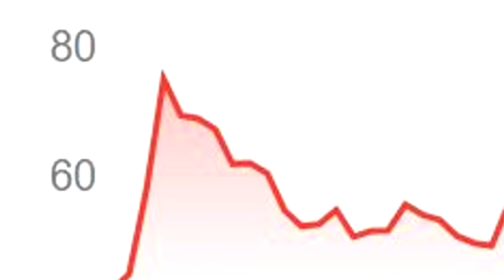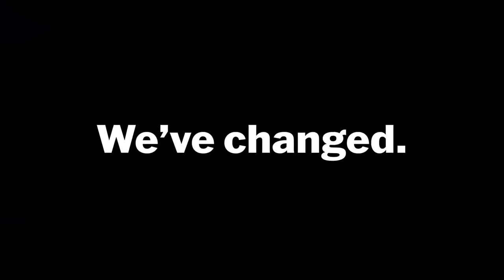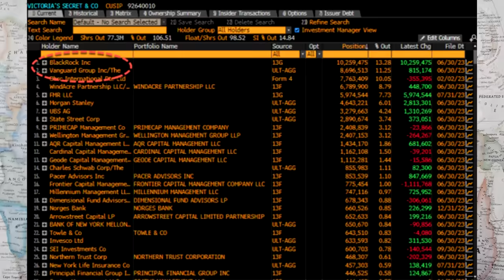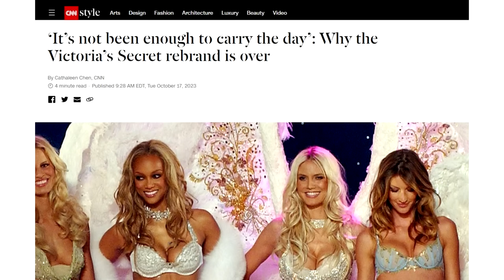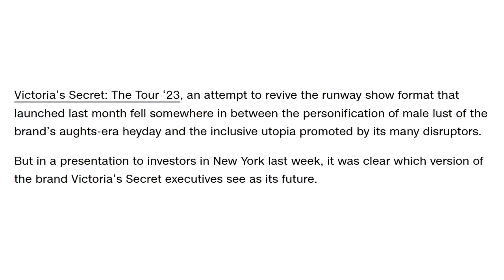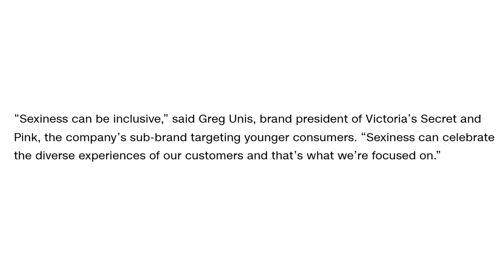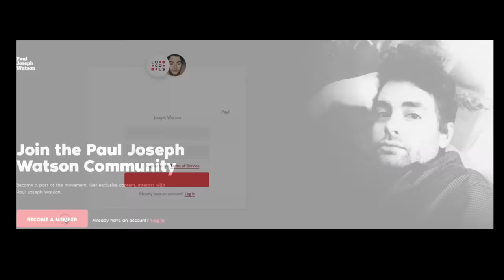The Biggest Secret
Install Raid for Free ✅ IOS/ANDROID/PC and get a special starter pack with an Epic champion ⚡️Drake⚡️ Available only for new players
🎃 Take part in the Halloween event and get your gift

LOCALS (Exclusive content! Ad free)

BITCOIN WALLET: 3EMQG9EhPkoFbX5F19RTGZs8rPqGYm2mp9
BITCOIN CASH WALLET: qrxhqz9ka423v68qwc7nyqc88q3mx9ea5gcpz88a0l
LITECOIN WALLET: MSs2rWgM571WM3zUnL255gccoQAdz9L6CG
ETHEREUM WALLET: 0x21221F5da5e70F46Bbfa755f89e312daDa51f115